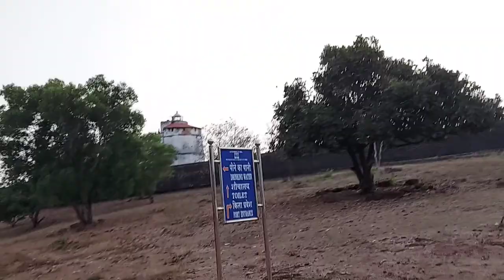gova vlog day-3# enjoy a lot kshethra and varshitha vlogs